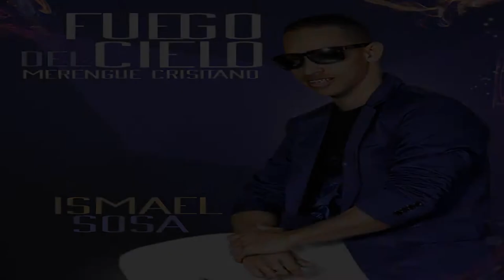ISMAEL SOSA / EL CRITICON